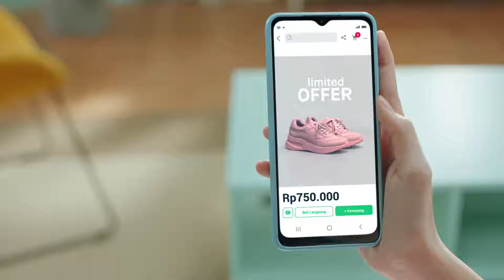SINYOSANDHY | GOPAY PROMO FESTIVAL VERS. ISI KEPALA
DIGITAL VIDEO COMMERCIAL - GOPAY PROMO FESTIVAL VERS. ISI KEPALA

Isi Kepala Ribut-Ribut Sendiri, Ada Apa Sih? 😫

Rame betul isi kepala mikirin buat belanja dan galau mikirin beli apa gak. Tapi, tenang aja, ada GoPayPromoFestival yang bikin bayar apa aja di mana-mana gak ribet mikirnya. Mulai dari isi kuota, belanja sembako, sampai cari hiburan dengan langganan streaming bakal dapetin cashback sampai dengan 50%! Periodenya berlangsung sampai tanggal 15 Agustus 2021.

Jangan sampai kelewatan, yaa. Cek info lengkapnya di gpy.id/promofestival